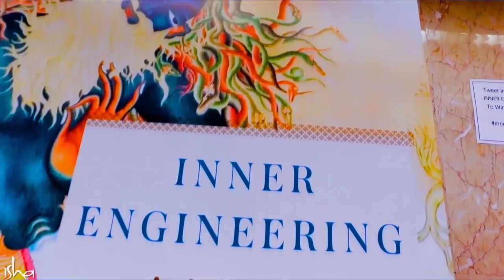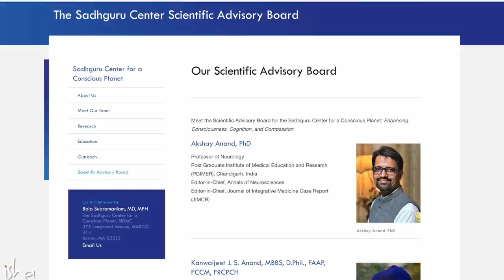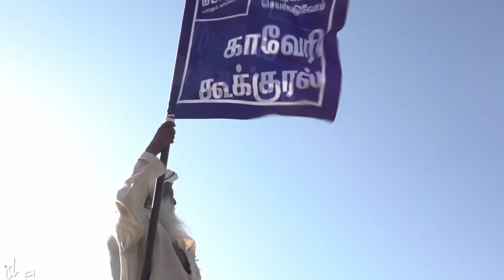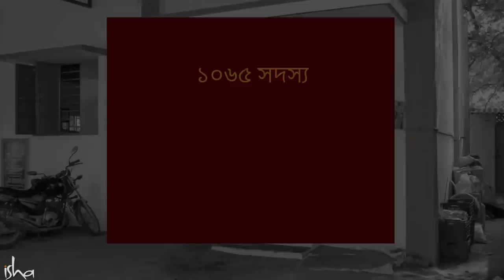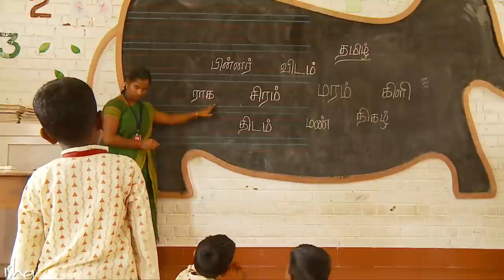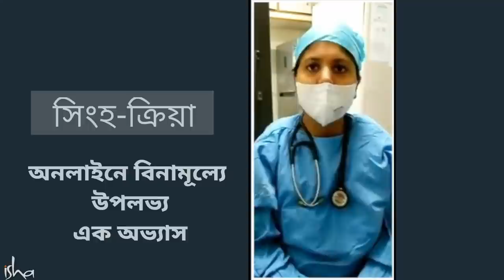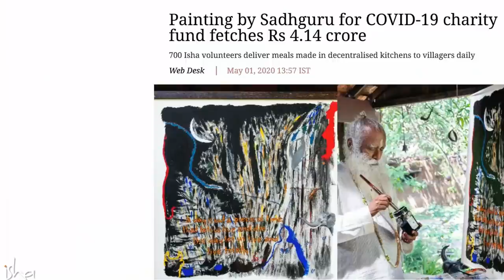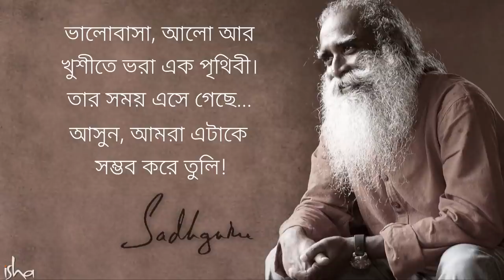বিশ্ব কল্যাণে উৎসর্গ করা সদগুরু ও ঈশা ফাউন্ডেশনের ১০ বছর | Decade of Action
সদগুরু ও ঈশা ফাউন্ডেশন,একশো কোটিরও বেশি মানুষের জীবনকে স্পর্শ করে পৃথিবীতে রূপান্তরের এক অনুঘটকরূপে কাজ করে চলেছে। জীবনের সব ক্ষেত্রের মানুষজনদের কাছে শক্তিশালী নানা আধ্যাত্মিক প্রক্রিয়া, প্রভাবশালী সামাজিক প্রকল্প ও রূপান্তরের সরঞ্জামসমূহকে উপলব্ধ করার মধ্য দিয়ে সদগুরু ও ঈশা ফাউন্ডেশন ২০১০-২০২০'র দশকে আনন্দ, কল্যাণ ও আত্ম-রূপান্তরের এক শক্তিশালী জোয়ার সৃষ্টি করেছে।
00:00 -  কর্মময় একটি দশক | ২০১০-২০২০ | ভূমিকা
00:54 - রূপান্তরের সরঞ্জামসমূহ | ২০১০-২০২০
03:47 - অতীন্দ্রিয়বাদী অন্বেষণ | ২০১০-২০২০
06:05 - মানব সচেতনতা বৃদ্ধি | ২০১০-২০২০
09:44 - আধ্যাত্মিক আমেরিকা | ২০১০-২০২০
12:25 - সচেতন নেতৃত্ব | ২০১০-২০২০
14:13 - পরিবেশ | ২০১০-২০২০
18:26 - শিক্ষা | ২০১০-২০২০
20:46 - স্বাস্থ্য | ২০১০-২০২০
22:40 - কোভিডে ত্রাণকার্য

24:20 - গ্রামোৎসব
26:10 - ইয়ুথ অ্যান্ড ট্রুথ | ২০১০-২০২০
27:34 - সদগুরুকে পদ্মবিভূষণ প্রদান